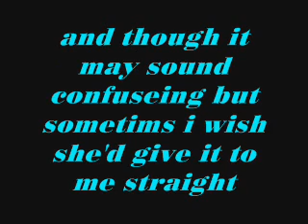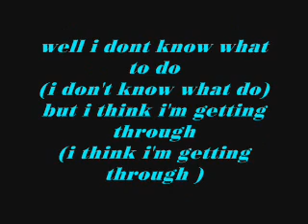phineas & the ferb-tones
i do not own the this song it's just for fun! ^-^